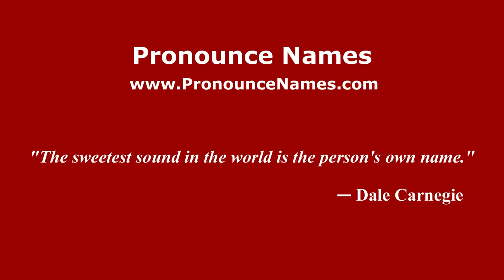How to pronounce La Garita (Mexico/Mexican Spanish) - PronounceNames.com